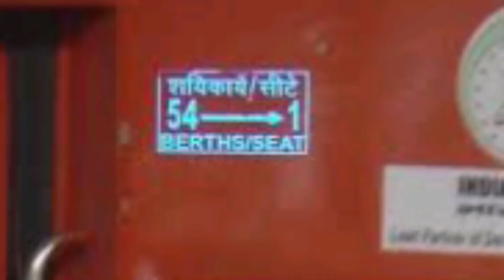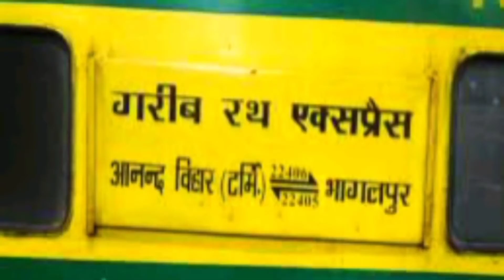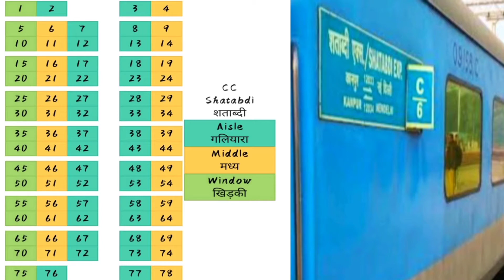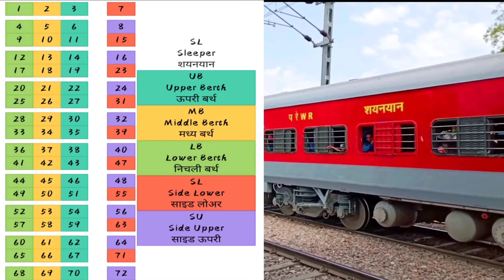INFORMATION & FACILITIES INSIDE COACHES AND TYPES OF COACHES INDIAN RAILWAYS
INDIAN RAILWAY COACHES INFORMATIONS & FACILITATES FACILITIES

Any others
* INDIAN TRAVELLER
* FIRST TRAVELLING OPTION
* TRAINS COACH
* TRAINS COACHES FACILITIES INSIDE
* INDIAN TRAINS BOOKING
* TRAINS COACHES CLASSES AND COMPARTMENT
* 1ST FIRST AC CLASS COACHES
* 2ND SECOND AC CLASS COACHES
* 3RD THIRD AC CLASS COACHES
* 3RD THIRD AC ECONOMY CLASS COACHES
* AC CHAIR CAR COACHES
* EXECUTIVE AC CHAIR CAR COACHES
* SLEEPER CLASS COACHES
* SECOND SITTING NON AC COACHES
* LUXURY CATEGORY OF INDIAN TRAINS
* COSTLY TRAIN IN INDIA
* HIGHEST TRAIN FARE
* FULLY AIR-CONDITION COACHES
* COMPARTMENT OR BERTH
* KOOP COOP OR COMPARTMENT IN RAJDHANI EXPRESS
* INDIAN TRAIN CABIN
* TRAINS SEAT IN RAJDHANI OR FIRST 1ST OR SECOND 2ND AC COACH
* BEST FEEL COACHES IN INDIAN RAILWAY
* 1ST TIER AC COMPARTMENT LUNCH BREAKFAST OR DINNER IN RAJDHANI
* COACHES SHOWING H1 H2 H3 H4 H5 LATER
* WITHOUT CROWD TRAIN COACH
* TRAIN READING LAMP
* COACHES SHOWING A1 A2 A3 A4 A5 LATER
* FULLY AIR CONDITIONING COACH
* SLEEPER CLASS WITH AIR-CONDITION COACH
* COACHES SHOWING B1 B2 B3 B4 B5 LATER
* SLEEPING BERTH SEAT INDIAN RAILWAY
* THIRD AC COACH 3RD AC
* COACHES SHOWING G1 G2 G3 G4 G5 LATER
* JUST LIKE GARIB RATH EXP. / GAREEB RATH EXPRESS
* CHAIR CAR COACH INDIAN TRAIN
* COACHES SHOWING C1 C2 C3 C4 C5 LATER
* COACHES SHOWING E1 E2 E3 E4 E5 LATER
* SLEEPER CLASS NORMAL COACH TRAIN
* COACHES SHOWING S1 S2 S3 S4 S5LATER
* LOWER CATEGORY RAIL COACHES
* HIGHER CATEGORY RAIL COACHES
* LHB COACHES AND ICF COACHES
* GENERAL NORMAL RAIL COACHES
* COACHES SHOWING D1 D2 D3 / GEN LATER